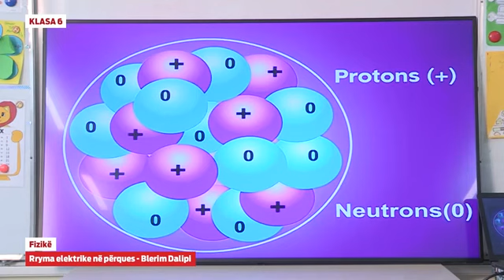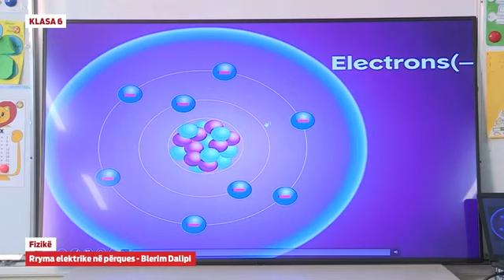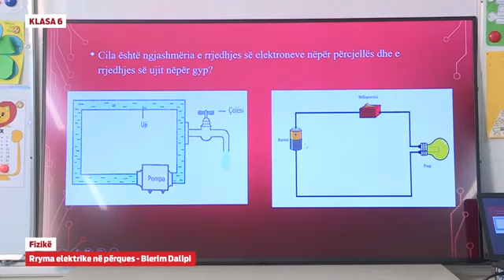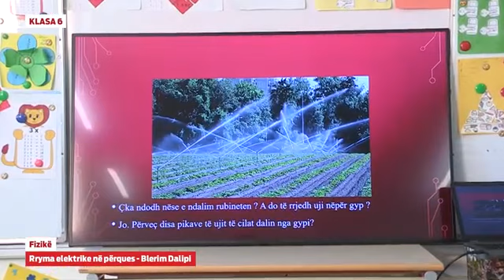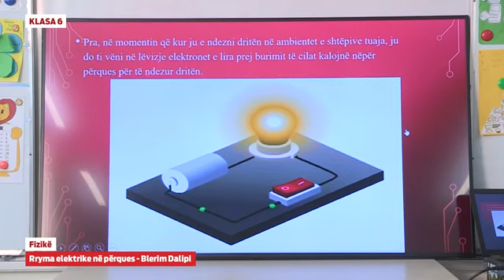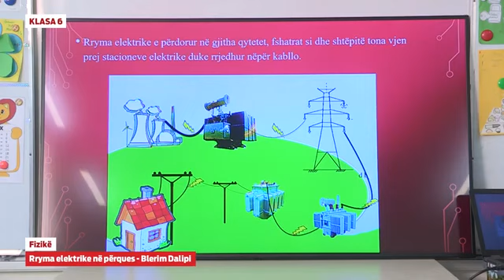Klasa 6 - Fizikë - Rryma elektrike në përçues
Blerim Dalipi